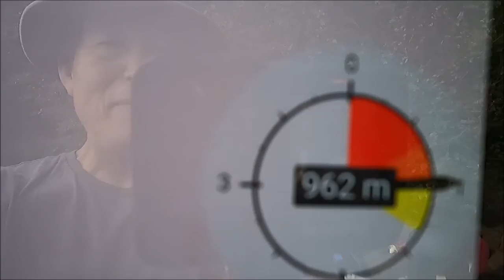미국송이 Matsutake: 미국송이 Episode 2